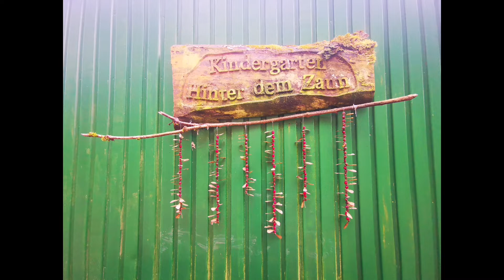WINTERBACH 4.Advent 2021 16,5 km unterwegs